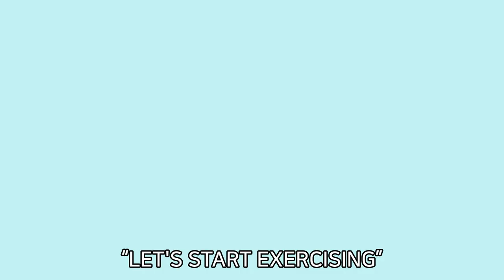펀트 FUNT | GORILLA 고릴라 | 영어 동요 | 인기 동요 | 동물 동요 | ENGLISH SONG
🐵오늘 만나볼 친구는 바로 GORILLA입니다🐵
아기 GORILLA가 힘과 체력이 약해 고민이 많다고 해요 😢
그 때, 손을 내민 어른 GORILLA!
우리 함께 운동을 해볼까요?
으쌰! 으쌰!